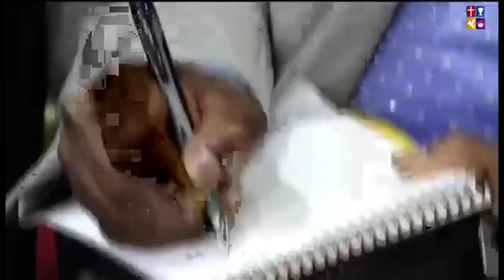STEPS TO YOUR GREATER GLORY DY2 with Apostle Dr. Paul Gitwaza Foursquare Gospel Church Kigali Rwa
STEPS TO YOUR GREATER GLORY Day2 with Apostle Dr. Paul Gitwaza at Foursquare Gospel Church Kigali Rwanda